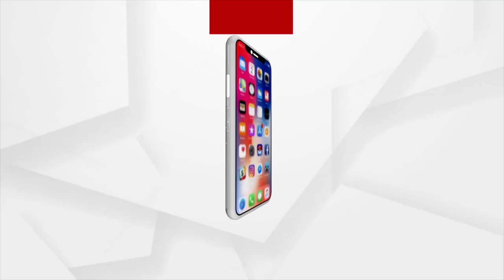Baji Rout Cup 2022: Fantastic Goal Of Assam's Bodoland FC To Odisha FC